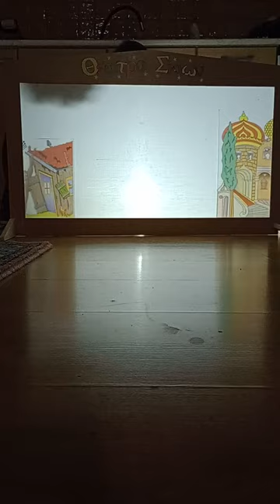Καραγκιόζης το 1821